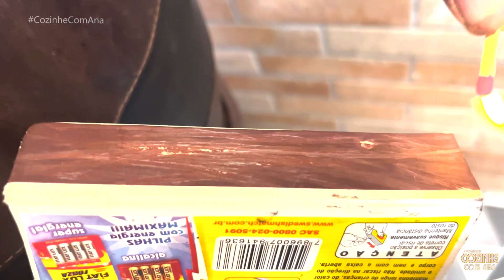PROGRAMA COZINHE COM ANA - OS SEGREDOS PARA UM BOM CHURRASCO (PART. DALTON MAIA).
COZINHE COM ANA - TV Paraná Turismo

“O Programa Cozinhe com Ana” é uma celebração da diversidade gastronômica paranaense, um convite para desbravar os segredos e os encantos culinários que cada canto que o estado tem a oferecer. Nosso objetivo é levar você, telespectador, a uma experiência única de descoberta, onde cada mordida é uma viagem ao redor do Paraná.

Neste programa, teremos o prazer de contar com a expertise da cheff Ana Lúcia Scheubauer, que nos guiará por suas próprias raízes culinárias e nos mostrará a autenticidade de suas origens. Cada episódio será uma oportunidade de conhecer os sabores típicos do Paraná.

Mas “Cozinhe com Ana” vai além dos pratos deliciosos. Nossa equipe também mergulhará nas histórias por trás de cada receita, revelando as tradições e os segredos familiares transmitidos ao longo das gerações. Queremos que você se sinta parte dessa jornada, entendendo a importância cultural e emocional que a comida tem na vida das pessoas ao redor do mundo.

Também traremos dicas valiosas para os amantes da culinária em casa. Desde truques de cozinha, técnicas especiais até receitas exclusivas, queremos inspirá-lo a explorar sua própria criatividade gastronômica e transformar suas refeições diárias em verdadeiras experiências sensoriais.

Por fim, “Cozinhe com Ana” é um convite para celebrarmos a união através da comida. Acreditamos que, quando nos sentamos à mesa, compartilhando uma refeição com amigos e familiares, as barreiras culturais se dissipam e somos capazes de reconhecer nossa essência comum. E é isso que queremos transmitir a você, nosso querido telespectador.

Serviço:
Sexta-feira às 21h.

CANAL ABERTO 9.1, NET CANAL 9,
ou pela INTERNET: /TV Tour Paraná no youtube

/TV Tour Paraná